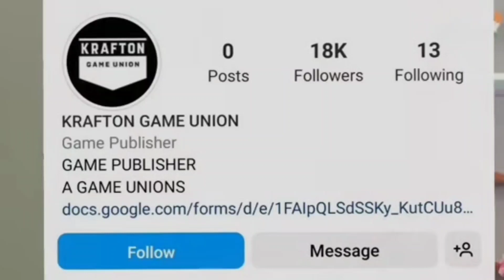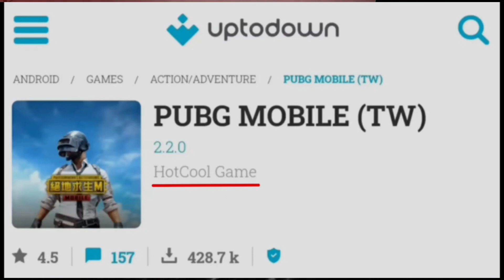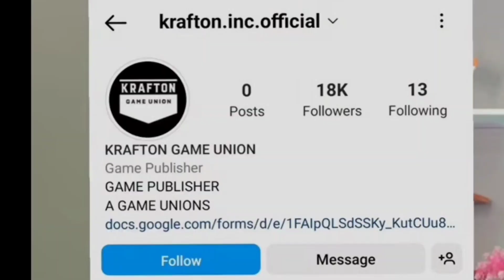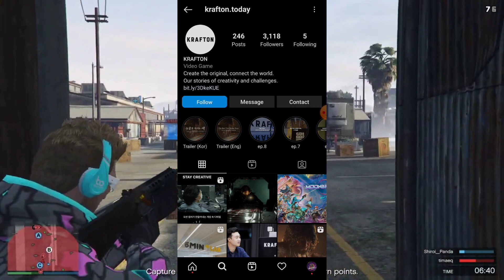OMG😱 Krafton Unban Notice ?| All BGMI account Ban | Bgmi Unban News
Gameplay Credit-@NoCopyrightGameplays

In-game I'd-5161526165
In-game Name-cc乄DragonHunt

Device1-ipad 8thgen
Device2-poco f1